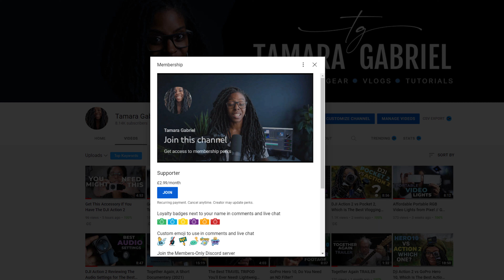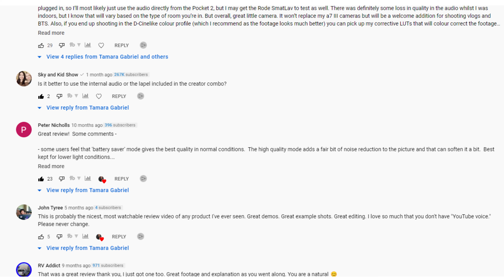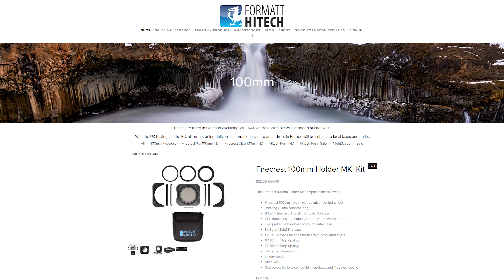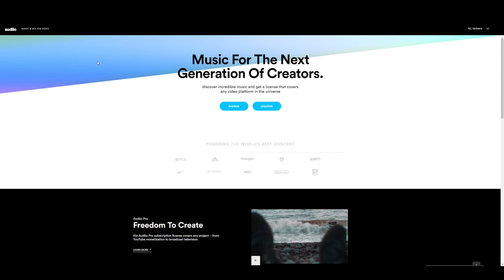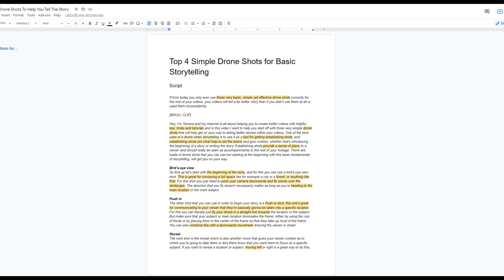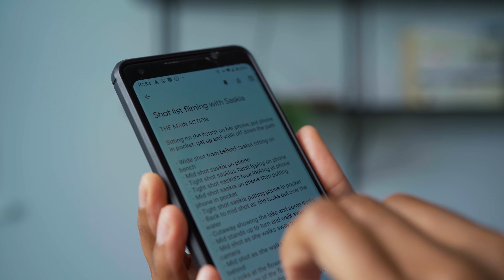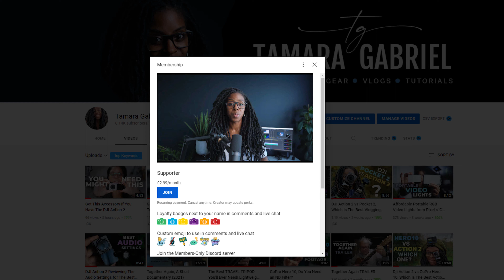My Year On YouTube 2021 - It's Been Quite A Journey!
This year on YouTube so much has happened with my channel, there have been some great things that have come about, challenges that I've faced but the journey has been worth it. Find out how 2021 was for me as a YouTube Creator, and what I'll be getting up to next year.

DO YOU HAVE A PRODUCT YOU'D LIKE ME TO REVIEW?